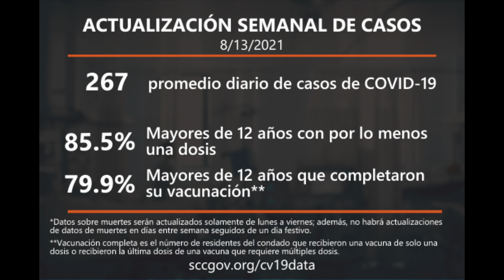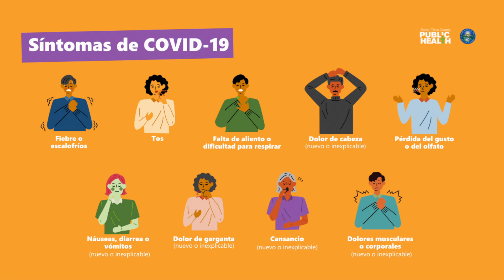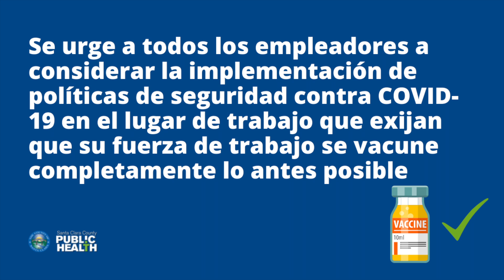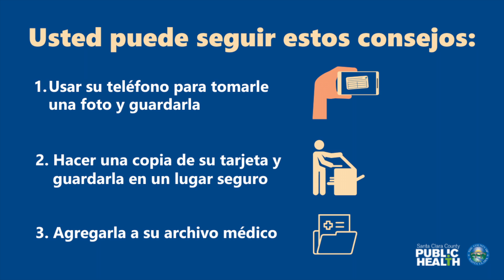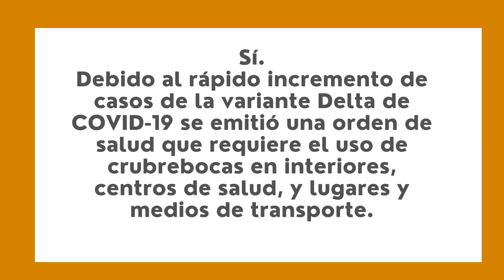Boletin Semanal del 13 de agosto del 2021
Desde el Centro de Operaciones de Emergencia del Condado de Santa Clara, le traemos el Resumen de la semana del 13 de agosto.